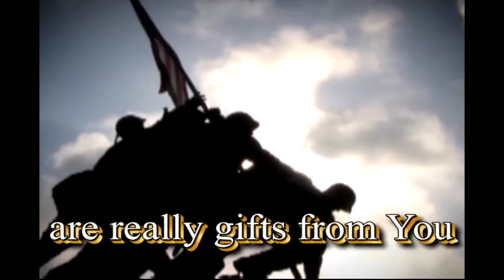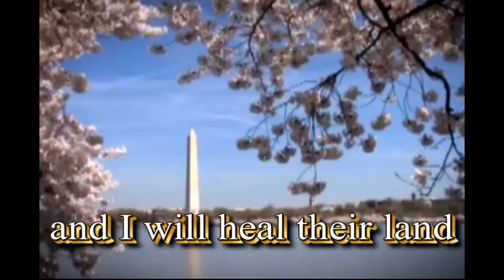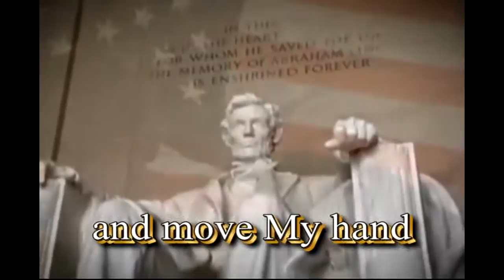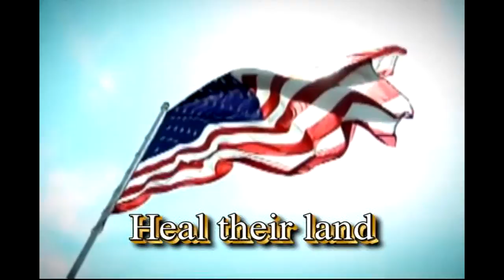Heal our Land - Video with Lyrics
What a great song. You can never go wrong with words taken directly from scripture. Please pray for the United States and that we would seek His face and turn from our evil ways.